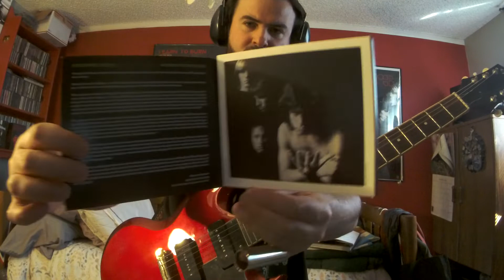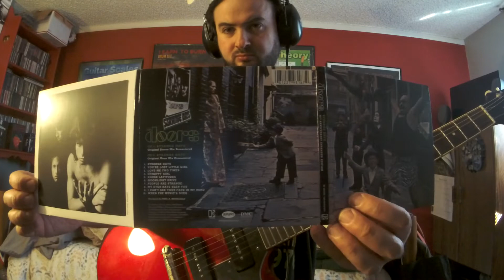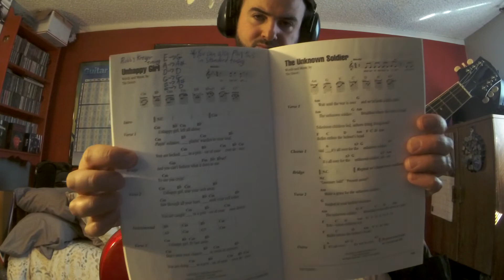The Doors UNHAPPY GIRL("Strange Days" 2017 50th Anniversary Expanded MonoMix)(RobbyKriegerGTRImprov)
Album:StrangeDays
Released:Sept 25 '67
Recorded:May–Aug '67
Studio:Sunset Sound Recorders Hollywood CA
Genre:Psychedelic Acid Rock
Label:Elektra
Producer:Paul A. Rothchild
The Doors(band name taken from Aldous Huxley's book The Doors Of Perception)BREAK THROUGH TO THE OTHER SIDE with their debut album on Jan 4, '67 with a 4-track tape machine shaping hard bluesy acid rock like a psychedelic trip, and bringing new expectations for musicians to come.It was the groovy 60s man!The Doors debut album light up the trippy midnight of music with hit's such as "Light My Fire"(No. 2 behind The Beatles "Sgt. Pepper's Lonely Hearts Club Band" released May 26, '67), and the long drawn out trippy poetry like, dramatic, heartbreaken love story, Vietnam bloody killing musical instrumental improv "The End".Dangerous lyrical intense hard music that demonstrated and pushed parental advisory over the edge of sanity.Hey sweet heart, cover your kids ears because this is rock'n roll.Nah, this was just Jimbo aka "The Lizard King" Mr. Jim Morrison expressing his creative poetry, and inter demons inside of him in music.The Doors form with the start of keyboarder Ray Manzarek and finger picking, bluesy bottleneck, guitar god flamenco guitarist(type of classical guitar music)Robby Krieger.Robby picking up the electric guitar just 6 months before joining The Doors and attended the Kinnara School of Music in LA prior to going the group.Robby taken an LSD acid trip to the music store and hallucinating while staring at the beautiful '64 or '67 Gibson Cherry Red SG Special(possibly a Melody Maker)with P-90's with it's double cutaway body shaped like devil horns.The devil drew him to the guitar of choice, he was in love with a guitar in the color of his favorite influences like Chuck Berry's Gibson ES-335, or Freddie King's Gibson ES-355 etc.Jazz rock drummer John Densmore was asked to play the skins in the gig.Also old college friend of Ray's from UCLA School of Theater, Film and Television, on Venice Beach in summer of '65 was asked to be the lead vocalist after hearing Morrison sing "Moonlight Drive".A poor hippy man with a whole rock concert going on in his head with sound and poetry while living on rooftops on Sunset Strip in LA.Oh that's right, The Lizard King Jim Morrison that is.A shy artist that would have his back towards the audience during a set on stage in the early years before growing confidence and morphing into the black leathered demon that he became.The Doors were first turned down by Columbia Records and then later signed by Elektra Records after playing an extraordinary live performance at the "London Fog" and the "Whisky a Go Go".Also being kicked out of the "Whisky" for the language use in The Doors "The End".Of course the elephant in the room to be blamed, Jim.In addition to their dangerous performances The Doors played on the "Ed Sullivan Show" on Sept 17, '67 to perform #1 hit "Light My Fire" but were asked not to sing the word higher because it was a drug reference.Jim being as outrageous as he was, sang the composition as it was written.HIGHER sung loud and clear on national live television and in a result The Doors were banned to play on the show ever again.Jim Morrison's remark, "Hey man.We just did the Sullivan Show"."Strange Days" was now being recorded with an 8-track recording machine rather than a 4-track used on the Doors debut album.The artwork photo was taken in NY at Sniffen Court."Unhappy Girl" rarely played live.I played it in standard tuning, but I think Robby plays it in an open chord tuning.Robby was using a mid 60's Gibson SG Melody Maker or Special with P-90 pickups(Stolen in the '70's)in a Fender amp on a loud clean or tube break up setting all through out the 1st album and even a '58 National Town & Country in late '66-'67 seen on the "Break On Through" promo video.Robby's amps were a Magnatone Custom(small combo amp with two 12 inch speakers), Acoustic 260(used by Robby and Ray and can be seen on stage possibly at the "Hollywood  Bowl" show on July 5, '68), Fender Twin Reverb(customized by Vince Traenor),Fender Hot Rod DeVille.The pedals in the early days was a Maestro Fuzztone or a Vox Tone Bender.
Events Mid/Late Sept '67(dates NOT exact)
Sun Sept 17-Tue Sept 19-Photo shoot with Gloria Stavers(who Jim also hung with while visiting Jac Holzman's apartment), Young Lion photo Joel Brodsky. Jim meets Andy Warhol @ a party, Jim is giving an antique ivory gold phone. Jim throws it in a dumpster.
The Doors
Jim Morrison–vocals
Ray Manzarek–keys marimba harpsichord
Robby Krieger–gtr
John Densmore–drums
Others
Douglas Lubahn–bass
Technical
Paul A. Rothchild–production
Bruce Botnick–engineering
Joel Brodsky–cover photo
William S. Harvey–cover concept/art direction
Gear
Gibson/EpiphoneSGSpecial
RolandmicroCubeGX(BlackPanel/FenderTwin/Reverb)
BossFDR-1Fender'65DeluxeReverb(Reverb)
BossCS-3CompressionSustainer
BossBD-2BluesDriver
Slide
TheDoorsLive@CoboHallDetroitMichigan5/8/70Tee/YoungLionNecklace